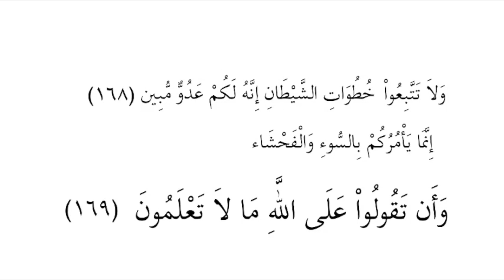ولا تتبعوا خطوات الشيطان انه لكم عدو مبين